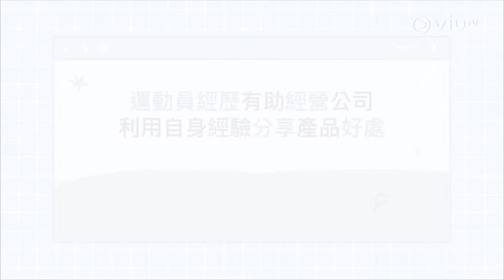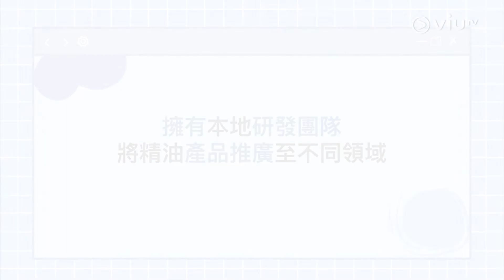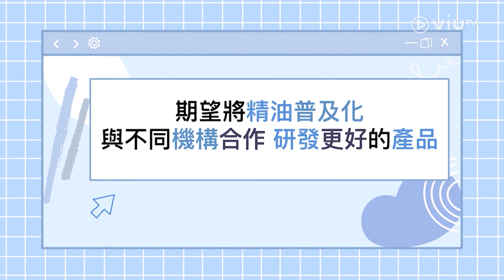《DNA 私董會》呈獻：【企業縱橫】 一葉生物科技｜運動員轉型做生意🧘🏻‍♂️以自身經歷推廣天然精油療法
《DNA 私董會》呈獻：【企業縱橫】
一葉｜運動員轉型做生意🧘🏻‍♂️以自身經歷推廣天然精油療法

一葉生物科技(集團)有限公司提供最潔淨和最天然的精油產品，並擁有本地研發團隊。運動員兒子接手管理公司，同時化身為芳香治療師，利用自身經歷與不同用家分享天然療法的好處；而集團旗下的一葉慈善基金透過教育，讓更多人認識公司產品，將精油更普及化。
主持：筱靖
嘉賓：一葉生物科技（集團）有限公司集團總裁 - 黎卓傑
【企業縱橫】